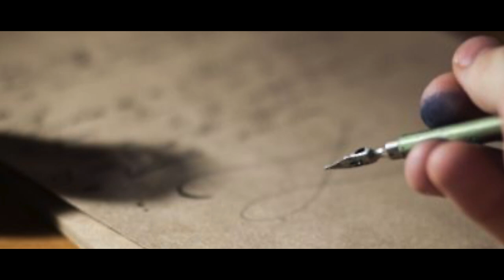Kisah Sultan Muhammad Al fatih || Narasi religi H Dadang Rusdiana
Sejarah singkat Mehmed II, juga dikenal secara luas dengan Muhammad al-Fatih merupakan penguasa Utsmani ketujuh dan berkuasa pada 1444 – 1446 dan 1451 – 1481. Cerita selengkapnya tonton videonya